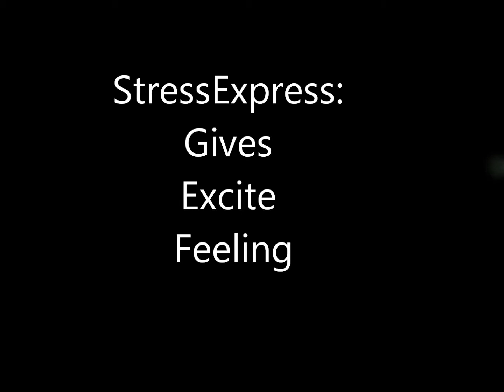Dance from Guinea, Africa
International Day Celebration
Learn dances from other countries
SN:   I really like this part 2:56